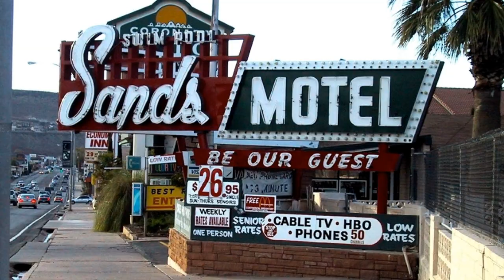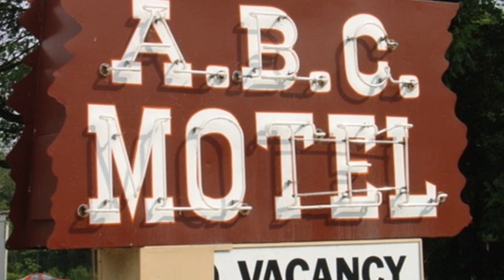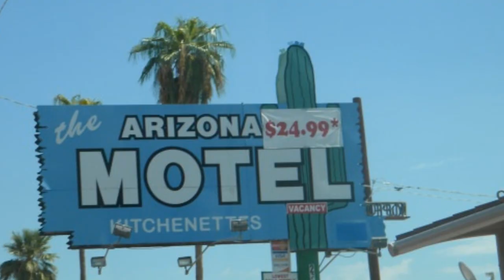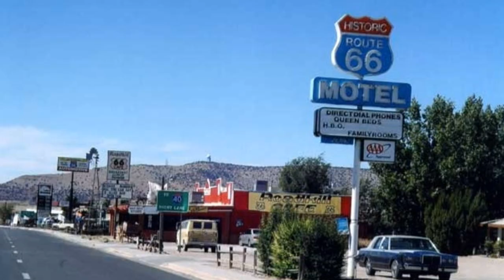Third Rate Romance. The Amazing Rhythm Aces. (1975)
Third Rate Romance. The Amazing Rhythm Aces. (1975). With Lyrics